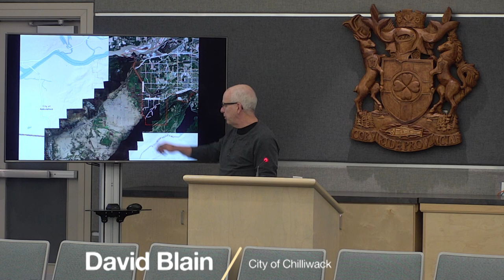City of Chilliwack Situation Update - Nov 19, 2021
Mayor Ken Popove's Situation Update for Nov 19, 2021.